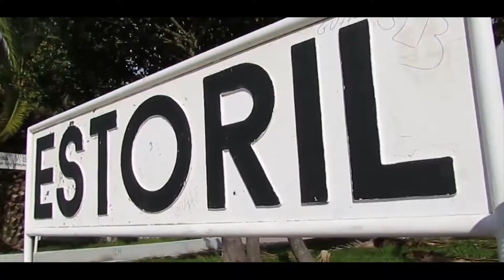PRESENTACION DIA 1B CNP INTERNACIONAL ESTORIL 2017